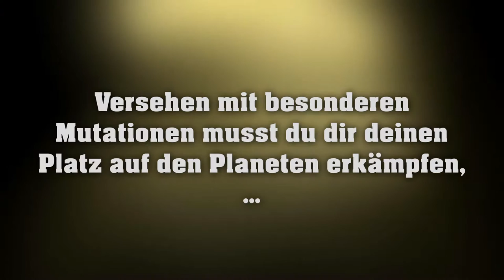METATRON - Tutorial #1 [Deutsch] - Login, Farmen, Kochen ★Facecam★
Yay! Wir spielen MetaTron von TubyKid. In diesem Video zeige ich Euch, was Ihr beim Login beachten müsst, wie Ihr Eure Grundversorgung sichert und wie Ihr kochen könnt.

Zur Story:
T.A.O. (Tactical Aid Operations) Ltd., eines der einflussreichsten Unternehmen der Welt im Bereich Gesundheitsversorgung und Waffentechnik, entwickelte im Jahr 3.645 n. Chr. nach den Großen Konzernkriegen das MetaTron-Programm.  Damit leutete T.A.O ein neues Kapitel in der Geschichte der Menschheit ein.
Sie fanden einen Weg, menschliche Zellen ohne Verlust zu klonen und schufen damit die idealen Wirte für außerirdische Technologie - der T.R.O.N. (Terrestrisch Advanced Orbitrary Nanohuman) war geboren. Ein humanoider Körper, welcher individuell definierbare Mutationen in sich tragen konnte.
Diese Klone werden auf fernen terrageformten Planeten ausgesetzt und frei nach dem Motto „Survival of the Fittest“ trainiert. Du spielst einen dieser TRONS. Versehen mit besonderen Mutationen musst du dir deinen Platz auf dem Planeten erkämpfen, bis du genug gelernt hast um auf den großen Bühnen der Welt eingesetzt zu werden. Dein Eigentümer wartet nur darauf, dass du "ausgewachsen" bist...

Über das Spiel:

MetaTron
Genre: Survival PVP Open World
Spieler: Multiplayer (Online)
Entwickler: TubbyKiD UG (haftungsbeschränkt)
Publisher: TubbyKiD UG (haftungsbeschränkt)
Gespielt auf: PC
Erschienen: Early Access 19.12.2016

🔧Equipment🔨

❕❕WICHTIG❕❕❕❕WICHTIG❕❕❕❕WICHTIG❕❕❕❕WICHTIG❕❕
Nachfolgend findet Ihr alle Informationen zu dem von mir
verwendeten Equipment. Die URLs führen Euch teilweise zu
Bestellung von Euch einen kleinen Obulus, welcher mir bei Amazon
gutgeschrieben wird. Für Euch werden die Bestellungen dadurch
NICHT teurer und Ihr unterstützt damit meine Arbeit. Der gesamte
Erlös daraus kommt auf das Sparbuch meiner Tochter!
❕❕WICHTIG❕❕